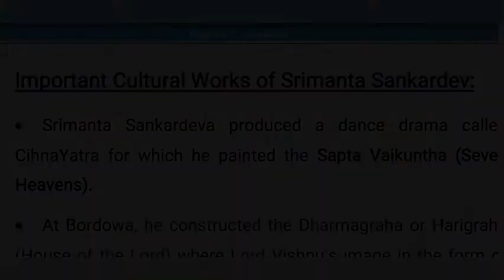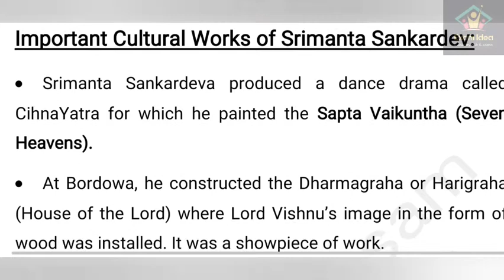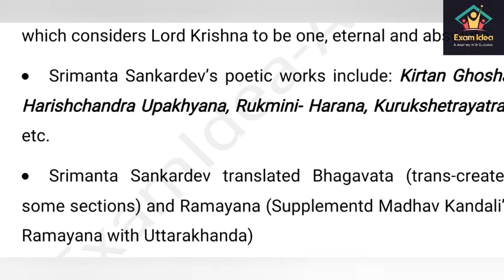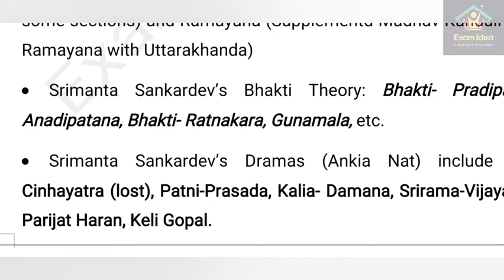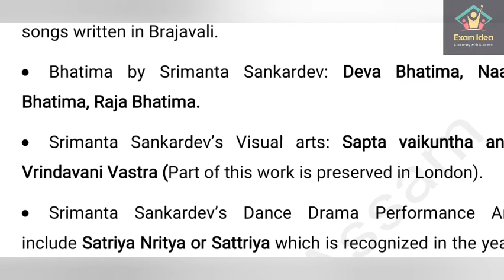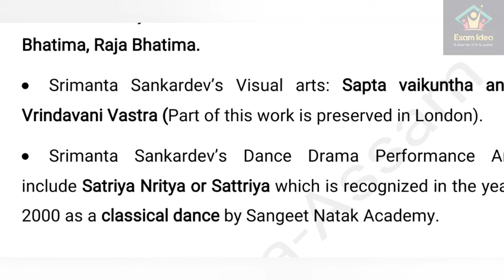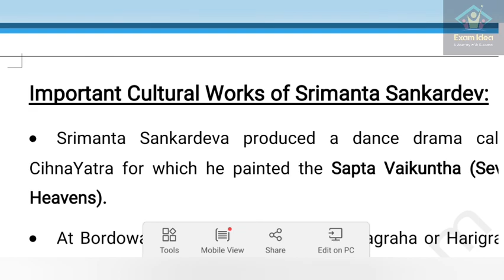Srimanta Sankardev- Complete Analysis Video